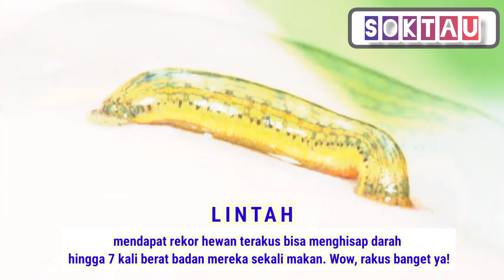TOP 7 HEWAN YANG MENDAPATKAN REKOR DUNIA 🌍🌎🌏